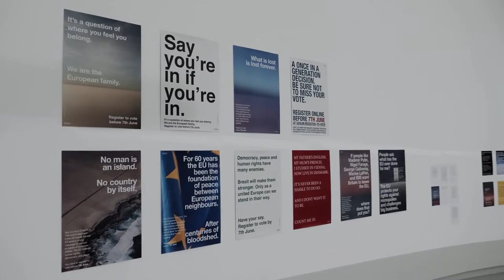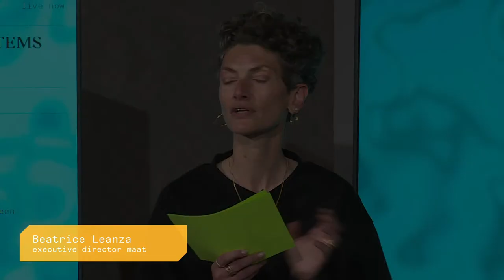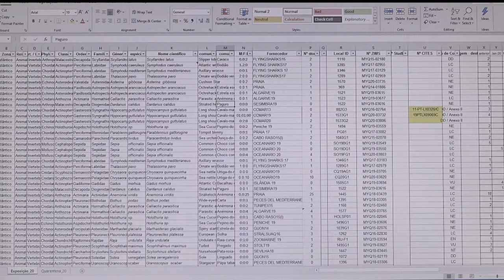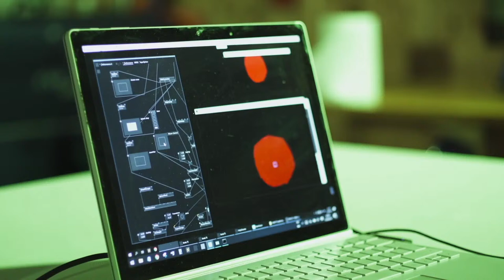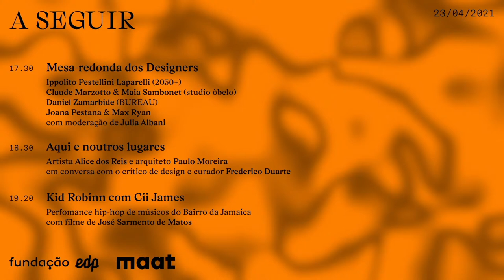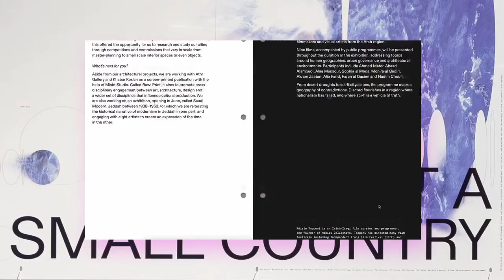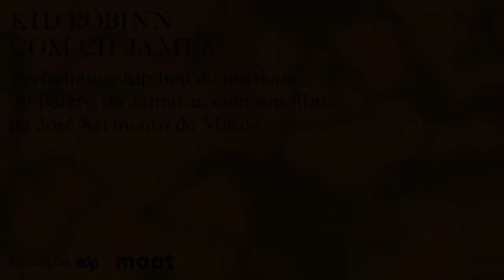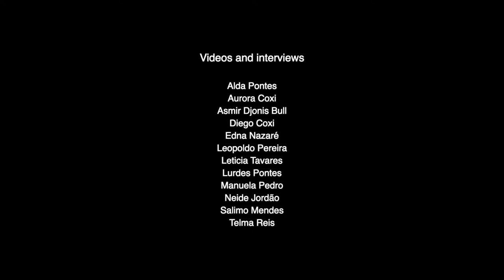OPEN/CLOSED SYSTEMS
An afternoon of performances, talks and presentations with the contributors of maat’s new exhibitions.

PART I (2pm – 4.30pm)
– The Curators Roundtable: Aric Chen, Martina Muzi, Angela Rui in conversation with Marcus Fairs, with the media support of Dezeen
– Ibiye Camp – a digital performance After the Dust Settles: Comprised Particles
– Armin Linke – a talk about Oceanarium, his latest film commissioned for Aquaria
– Alessandro Masserdotti (co-founder and CTO of Dotdotdot) – Climate Data, on navigating satellite datascapes
– Dotdotdot – Climate Sonification: A Data Performance

PART II (5.30pm - 8pm)
– The Designers Roundtable: Ippolito Pestellini Laparelli (2050+), Claude Marzotto and Maia Sambonet (studio òbelo), Daniel Zamarbide (BUREAU), Joana Pestana and Max Ryan
moderated by Julia Albani
– Here and elsewhere: Artist Alice dos Reis and architect Paulo Moreira in conversation with design critic and curator Frederico Duarte
– Kid Robinn with Cii James – Rappers from Bairro da Jamaica in live performance with a film by José Sarmento de Matos

Uma tarde de performances, palestras e apresentações com os protagonistas das novas exposições do maat.

PAREe I (14h – 16.30h)
– Mesa-redonda dos Curadores: Aric Chen, Martina Muzi, Angela Rui em conversa com Marcus Fairs, com o apoio de Dezeen
– Ibiye Camp – uma performance digital After the Dust Settles: Comprised Particles
– Armin Linke – uma conversa sobre Oceanarium, o seu último filme encomendado para a exposição Aquaria
– Alessandro Masserdotti (co-fundador e CTO de Dotdotdot) – Dados sobre o Clima: sobre navegar em paisagens de dados de satélite
– Dotdotdot – Sonificação Climática – Uma Performance de Dados

PARTE II (17.30h - 20h)
– Mesa-redonda dos Designers: Ippolito Pestellini Laparelli (2050+), Claude Marzotto e Maia Sambonet (studio òbelo), Daniel Zamarbide (BUREAU), Joana Pestana e Max Ryan, com moderação de Julia Albani
– Aqui e noutros lugares: A artista Alice dos Reis e o arquiteto Paulo Moreira em conversa com o crítico de design e curador Frederico Duarte
– Kid Robinn com Cii James – Perfomance hip-hop de músicos do Bairro da Jamaica com filme de José Sarmento de Matos